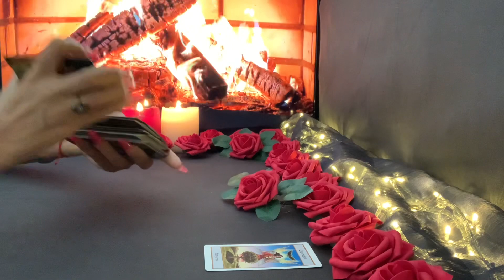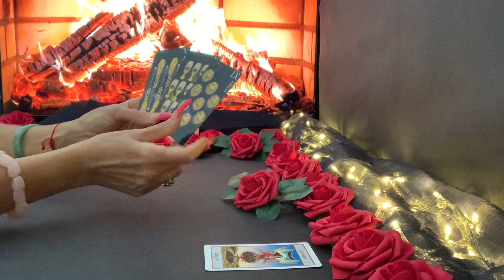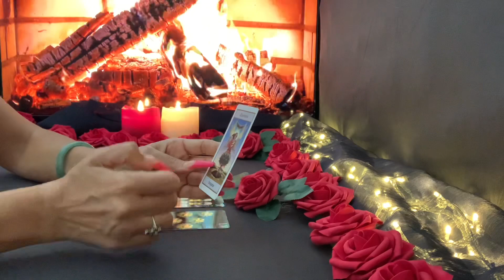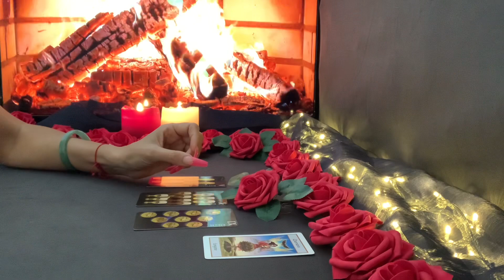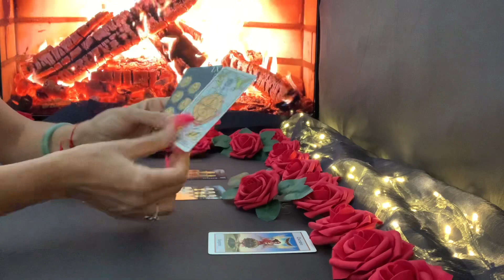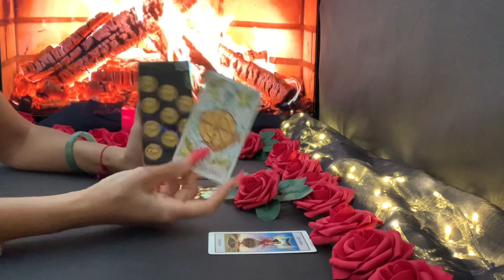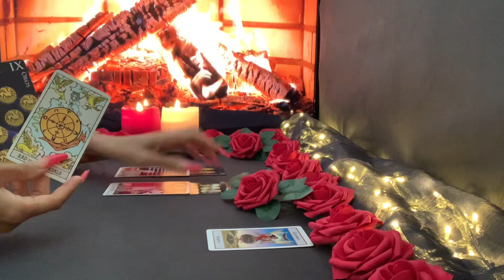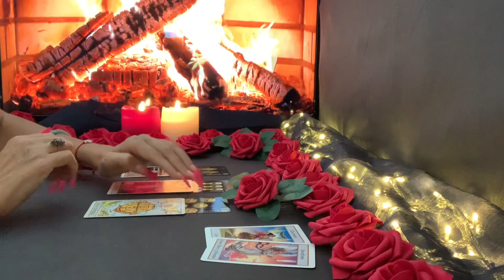Wassermann ♒️ zweite Hälfte Monat März 2022❤️🍀